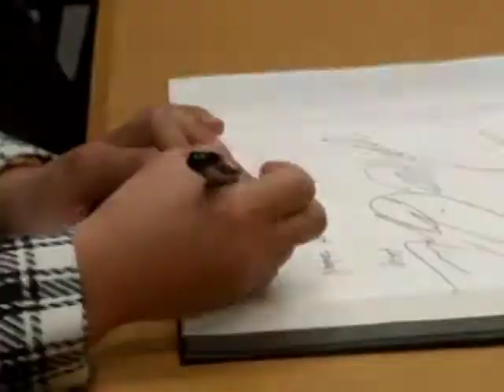Le rappeur coréen Psy se rend aux Nations Unies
La musique peut adoucir les moeurs, nous le savons bien et c'est bien pour cela que le rappeur sud coréen Psy auteur du hit planétaire "Gangnam Style" a été invité par   le haut dirigeant des Nations Unies,  Ban Ki Moon. Suivons ce reportage qui va nous en dire plus sur cette rencontre